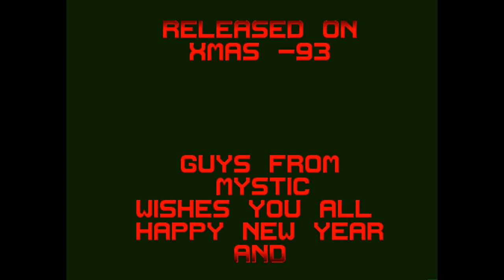Amiga 500 - Pucman Worlds (Public Domain)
Pucman Worlds - 1994

High video quality: 1080p and 50 fps